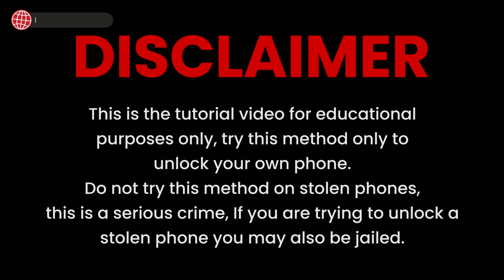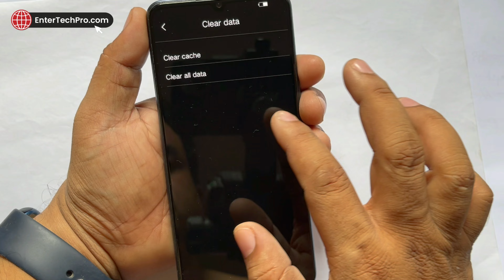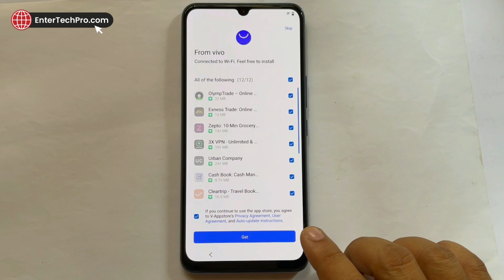ViVO V21e 5G (v2055) Hard Reset, Forgot Password, Format, Pattern Unlock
ViVO V21e 5G (v2055)password unlock
ViVO V21e 5G (v2055) hard reset,
ViVO V21e 5G (v2055) pattern lock remove
ViVO V21e 5G (v2055) mobile ka lock kaise tode,
ViVO V21e 5G (v2055) vivo mobile ka pattern lock kaise hataye,
ViVO V21e 5G (v2055) pattern unlock t,
vivo v21e,vivo v21e lock kaise tode,how to unlock vivo v21e,vivo v21e hard reset,vivo v21 pro lock kaise tode,vivo v21e pattern unlock hard reset,unlock hard reset